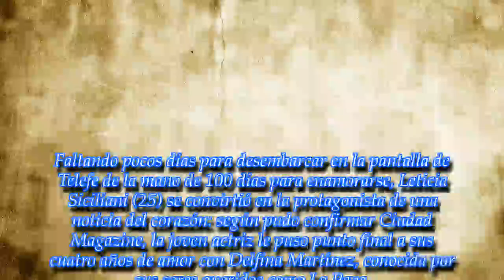Leticia Siciliani se separó de su novia, tras cuatro años de romance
La actriz concluyó su noviazgo con Delfina Martínez, estudiante de psicología, con quien tenía planes de casamiento.
► With the above criteria, if there is any